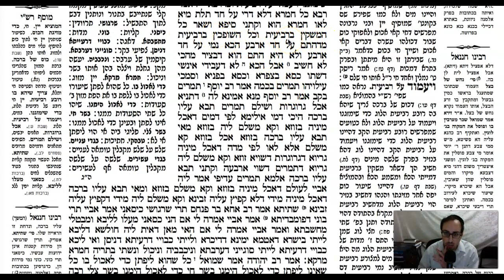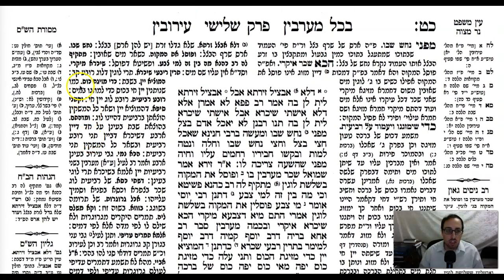Eruvin Daf 29b Daf Yomi Gemara (Talmud) Meseches Eruvin Mesechet Eruvin Masechet Eruvin